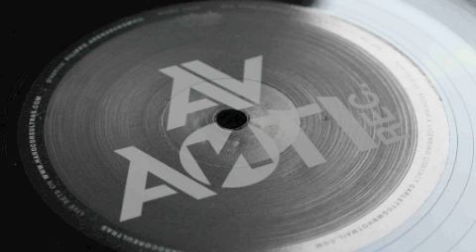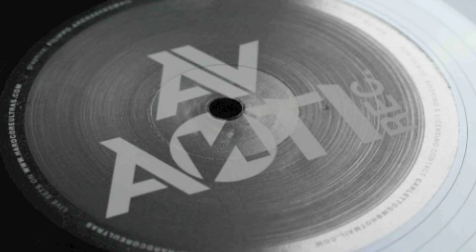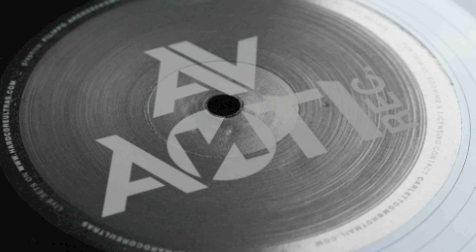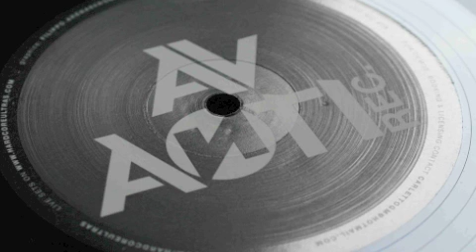AVX02 - The Qualunquist - Waves Of Silence feat. Kabra - HARDCORE